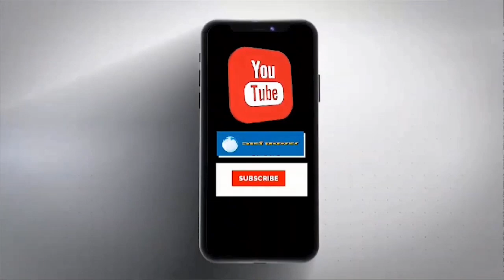Panchkula PM Visit: पीएम विज़िट: सेक्टर 5 नो फ्लाइंग ज़ोन एरिया घोषित